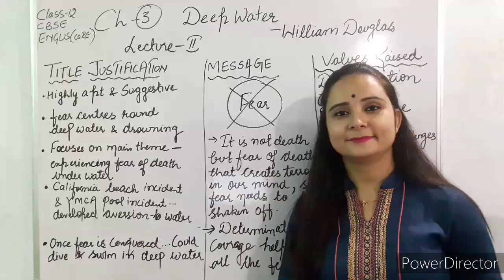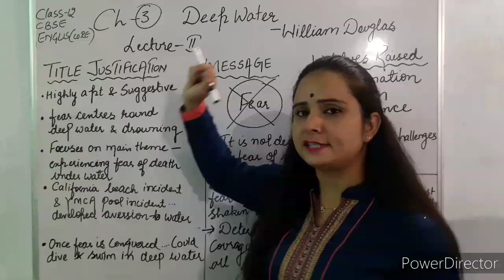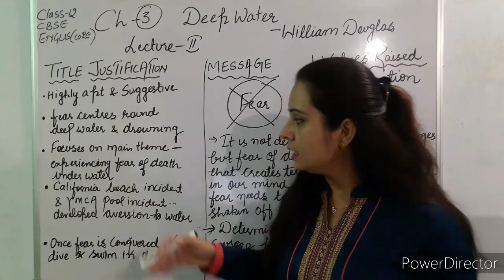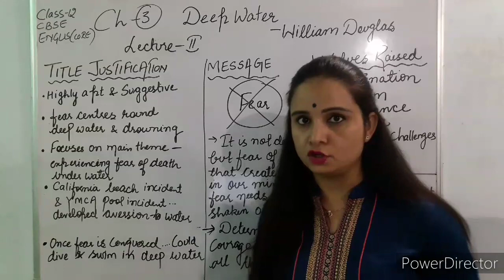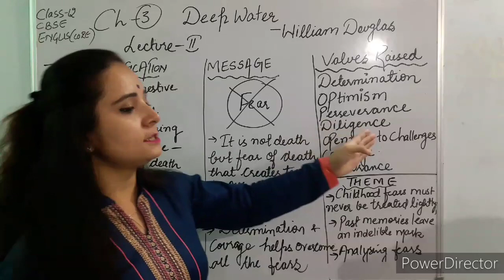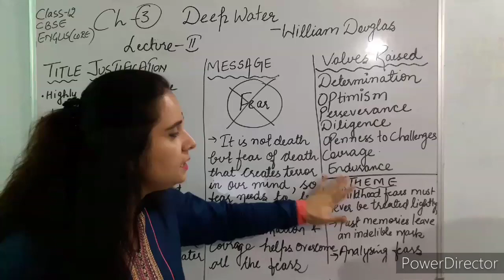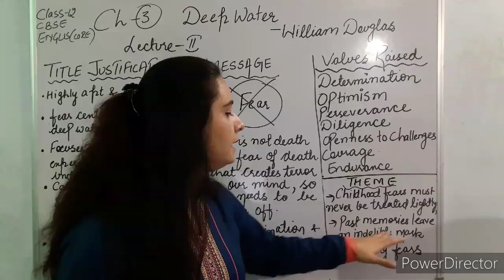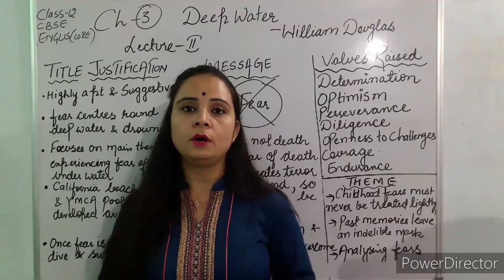DEEP WATER BY WILLIAM DOUGLAS LECTURE 2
ECLECTIC ENGLISH WITH ROMA😊😊